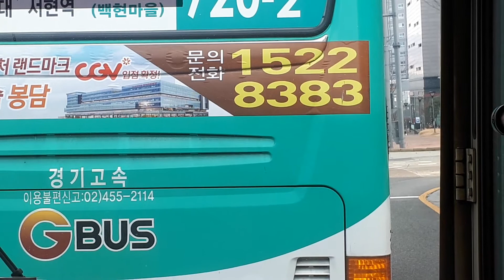수원시내버스 일부구간